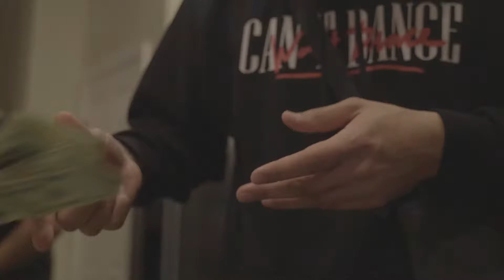HOUSTON TAKE OVER VLOG EP2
Watch us take over Houston its Lit!!!

Shot by @selfimagez